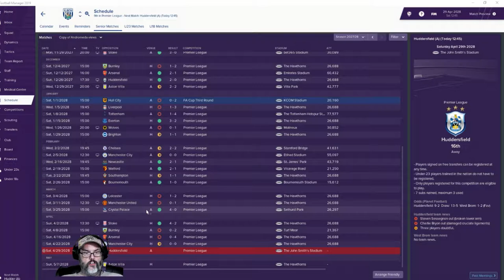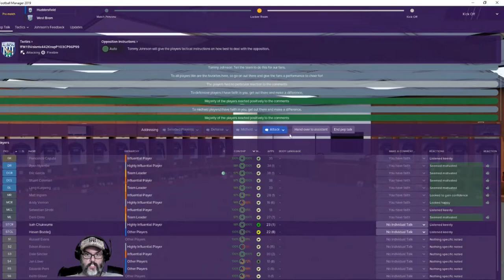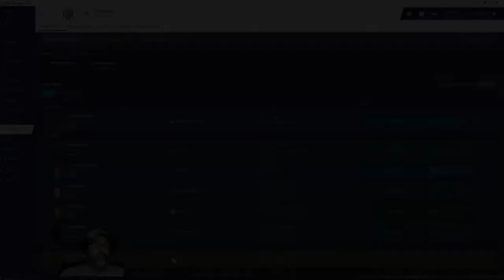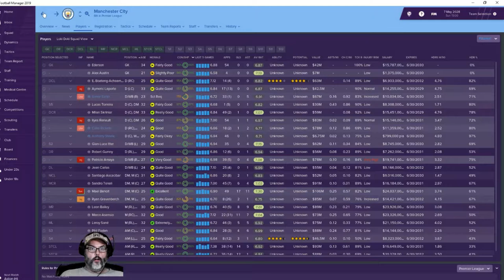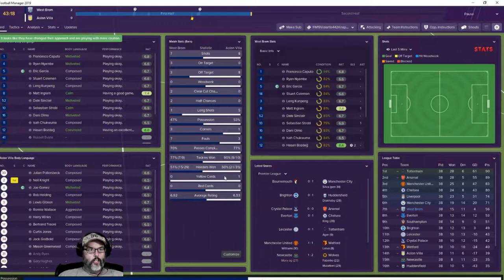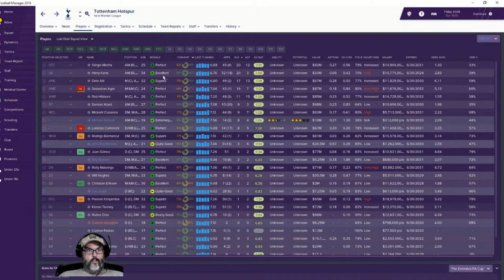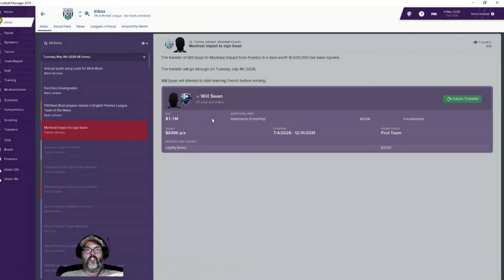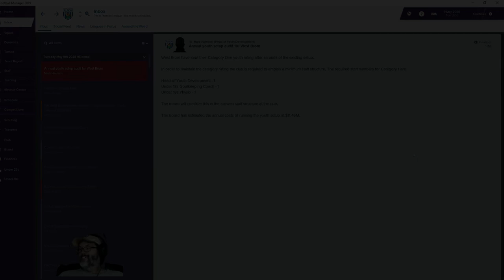FM19 West Brom - Club 3, Ep. 82 - Season Finale, Did we Make Europe?